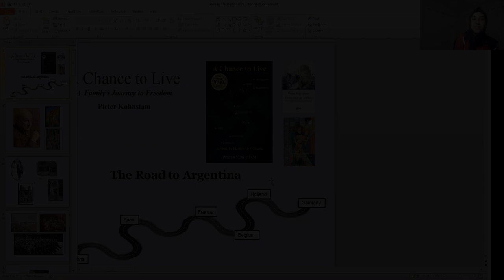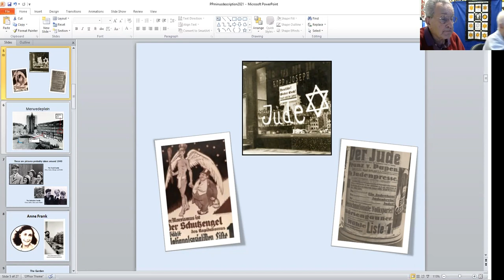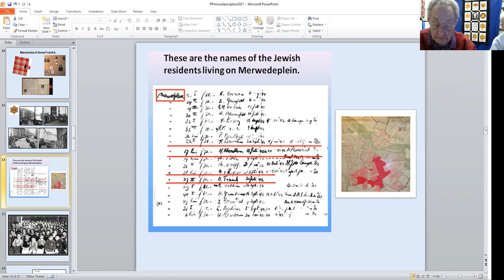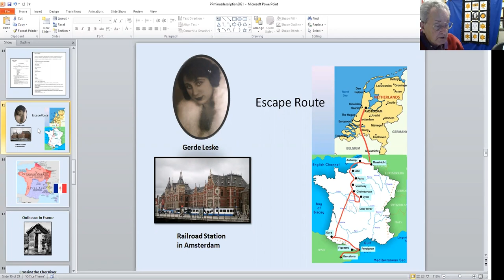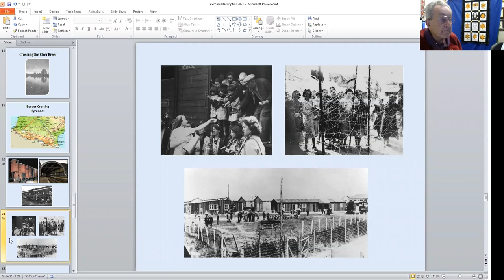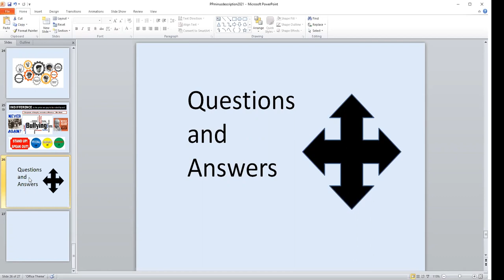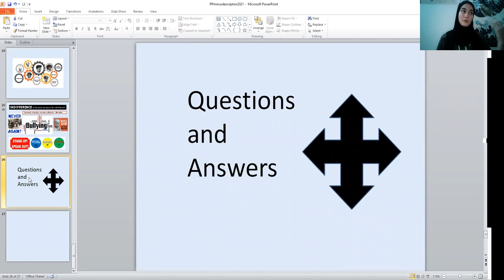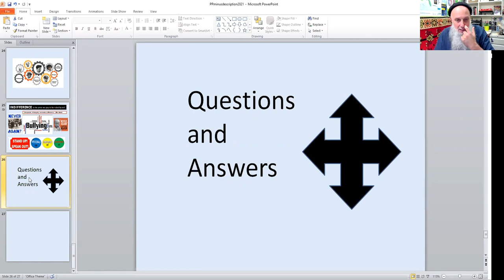Lessons from the Holocaust: Remerging and Reflecting on Kristallnacht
Conversation with Mr. Pieter Kohnstam, Holocaust Survivor, Author, and Global Ambassador of the Anne Frank Center, USA.
The event was held on November 10, 2021.
- Muslim Students Association North campus,
- Social Science Club North
- The SBSHS Pathway
- ASC North Campus